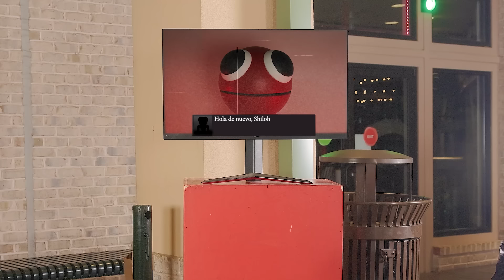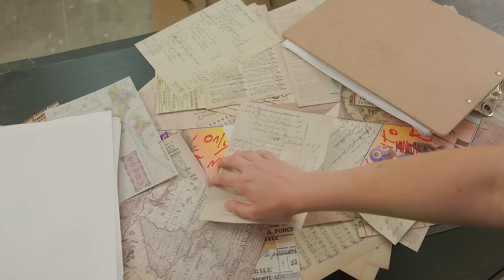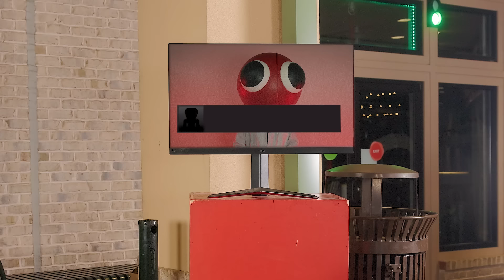Amigos Arcoíris en La Vida Real Capítulo 2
¡Es Rainbow Friends IRL! ¿Cuáles fueron tus momentos divertidos favoritos?
Para visitar la isla en Pigeon Forge TN, ¡haga clic aquí!
Los karts y el minigolf se filmaron en The City Forum. Su sitio web:

Si te gustan los juegos, Mr. Beast, Videojuegos o las parodias, ¡deberías visitar nuestro canal!

¡Presiona la campana para recibir notificaciones cuando publiquemos nuevos videos!